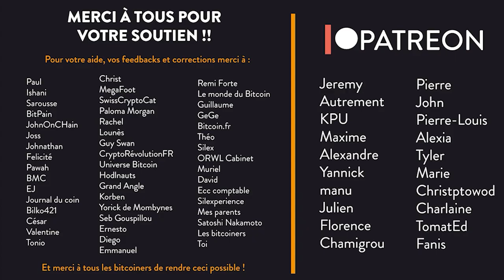Comment détruire Bitcoin ? La monnaie fondante - [FAQ Théo Mogenet]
Comment Bitcoin pourrait être détruit ? Quelle(s) différence(s) entre monnaie fondante et monnaie fiat ? Théo Mogenet nous donne son point de vue sur ces deux questions !

Plan de la vidéo 📑 :
00:00 - Introduction
00:45 - Comment détruire Bitcoin ?
08:40 - La monnaie fondante
15:59 - Quelle est la différence entre une monnaie fondante et une monnaie fiat ?
18:00 - CBDC
20:12 - Merci Théo !
20:18 - Merci pour le visionnage et aux Patreon

👉 Connecte-toi avec moi ! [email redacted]:9735

⚠️ ATTENTION ⚠️